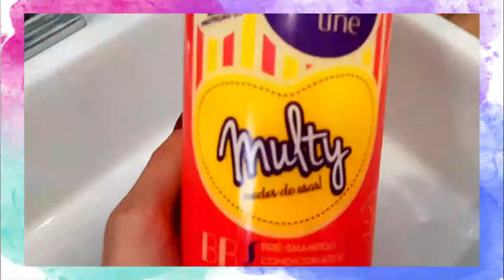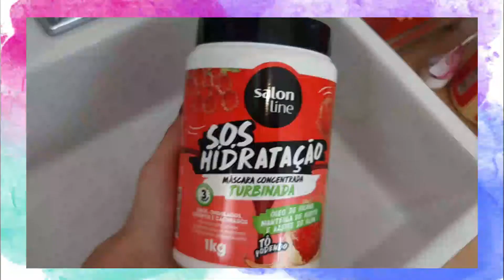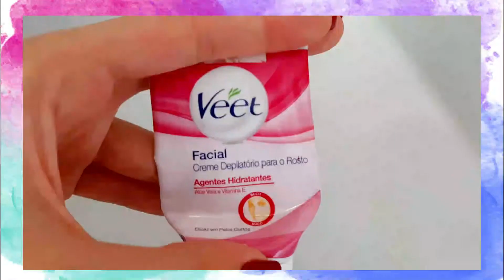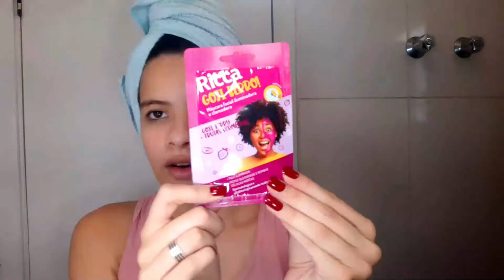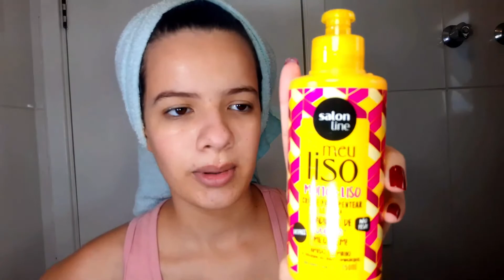SPA DAY PRÉ VIAGEM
Olá gente!
Nesse vídeo levei vocês para fazer um SPA DAY pré viagem, vou ir para praia e não tem jeito o sol e o mar resseca tanto a pele quanto o cabelo, então nesse vídeo testei vários produtos para o cabelo e Skin Care.

*LEMBRE-SE DE COMPARTILHAR*